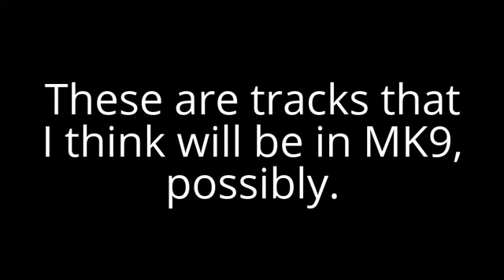Mario Kart 9 Retro Cup Predictions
Please, God. These tracks better be in Mario Kart 9, as none of them have ever been used as retro tracks! Also, no f**king Baby Park, Yoshi Circuit, or SNES Rainbow Road this time, please!!! Those tracks suck ass! (crosses fingers and prays for those tracks to be left out)

Mario Kart 9 is copyright Nintendo.